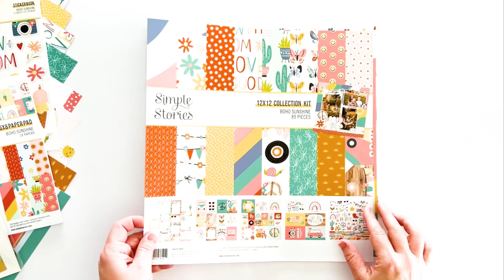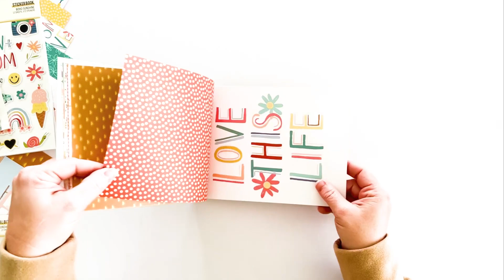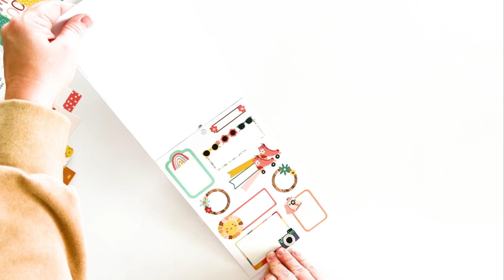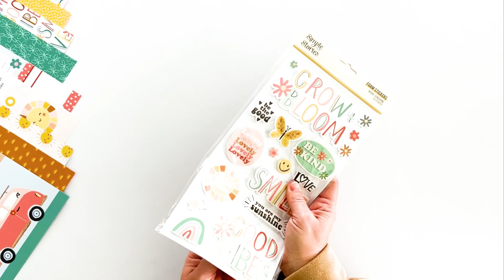Boho Sunshine Collection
Introducing our Boho Sunshine Collection in stores April 2023!